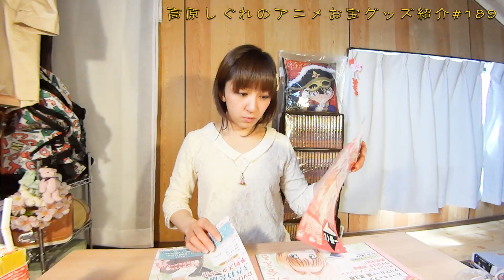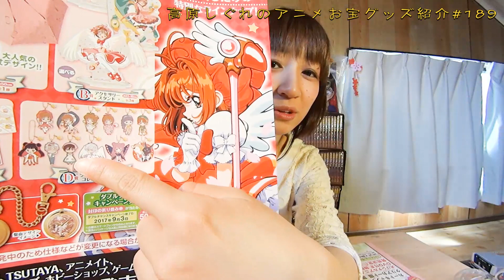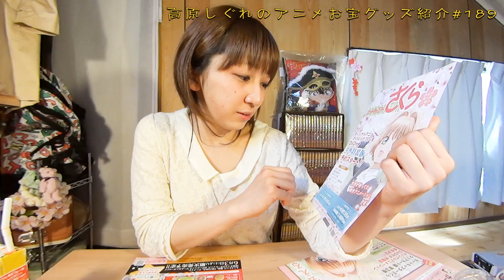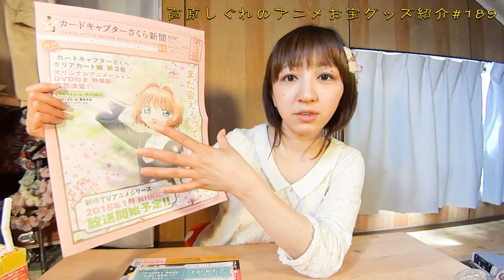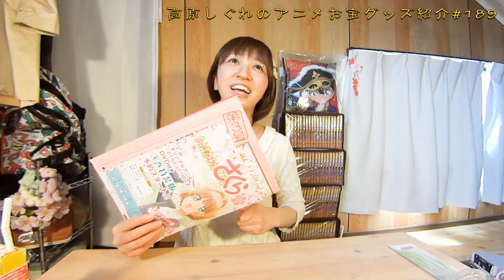《さくらフェス2017で配布されたものです。》アニメお宝グッズ紹介#189 【カードキャプターさくら さくら新聞＆チラシ】